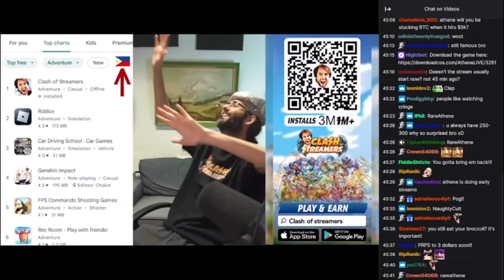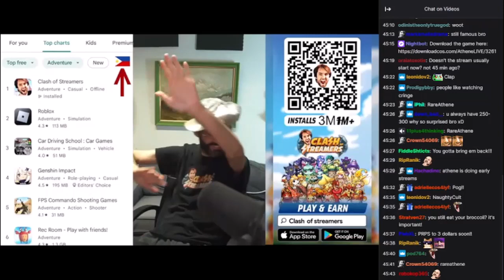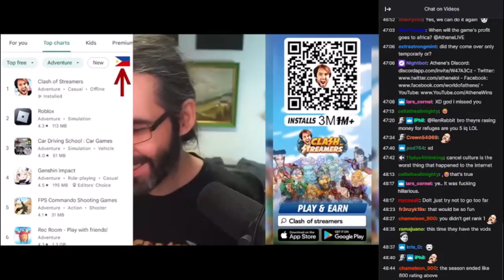ATHENE IS POPULAR AGAIN!!!